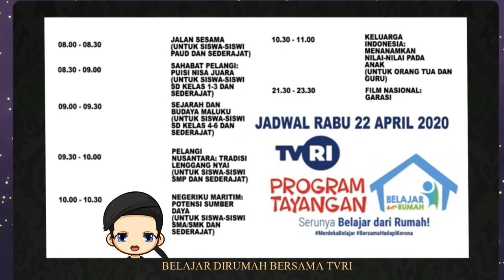JADWAL MATERI BELAJAR 22 APRIL 2020